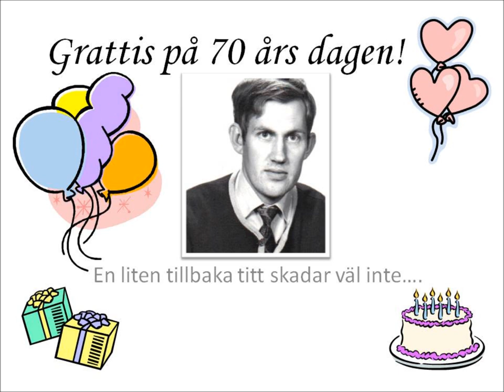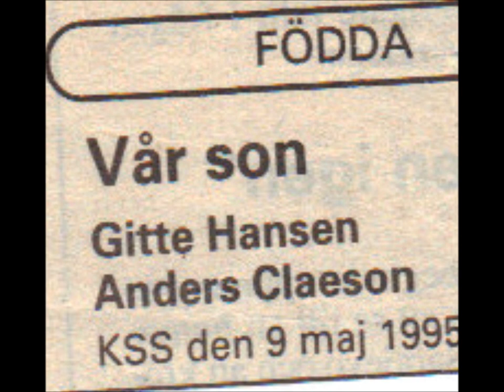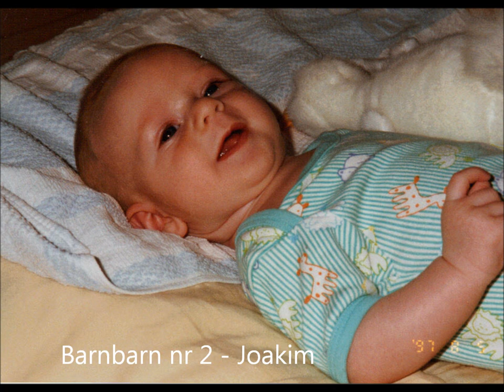Grattis pappa Jan 70 år